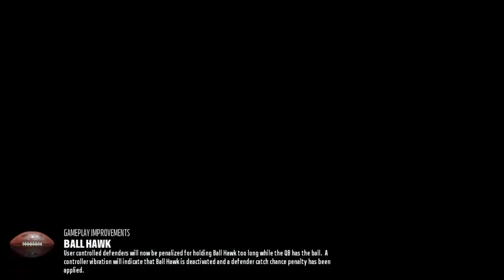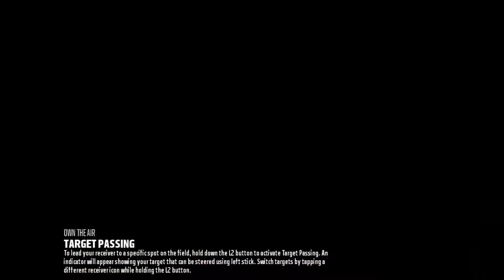Terrelle Pryor GOLDEN TICKET gameplay